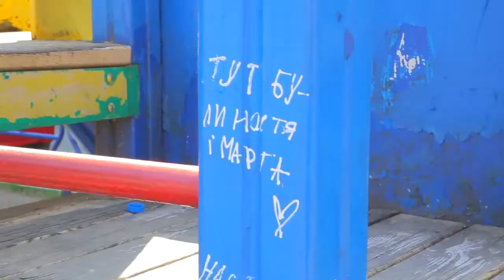Безпека на дитячих майданчиках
Чи звертають батьки увагу на стан дитячих майданчиків. Чи безпечно гратися на них діткам дивіться у сюжеті Лесі Продоус.